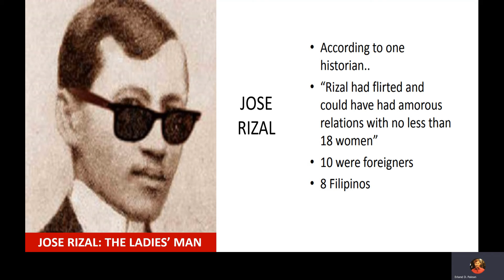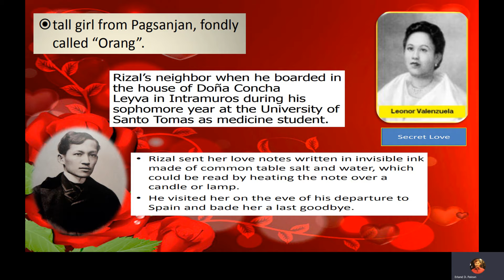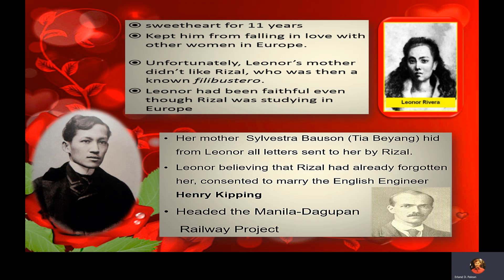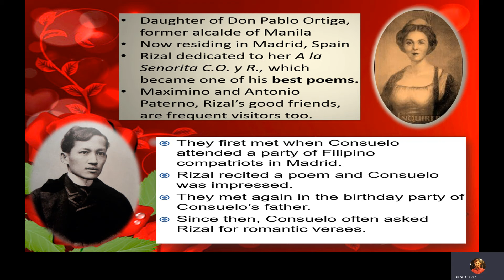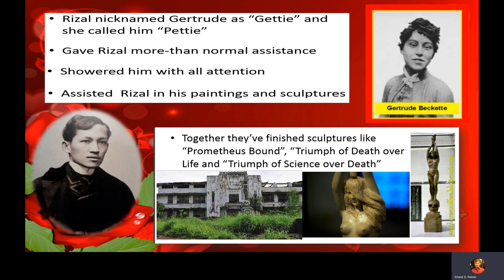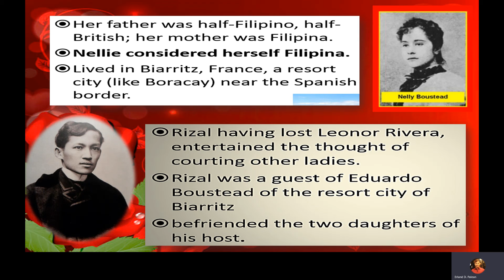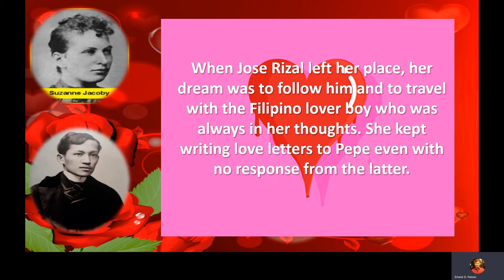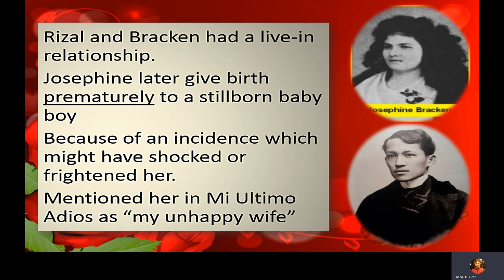RIZAL: THE LOVER (SI RIZAL AT ANG KANIYANG BUHAY PAG-IBIG) (A LECTURE)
This is a lecture on the course "The Life and Works of Jose Rizal".